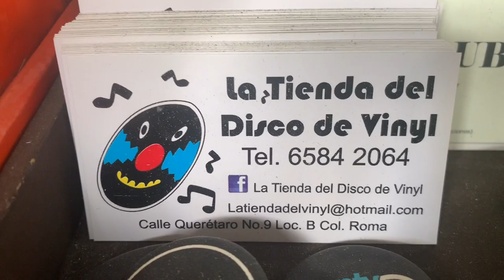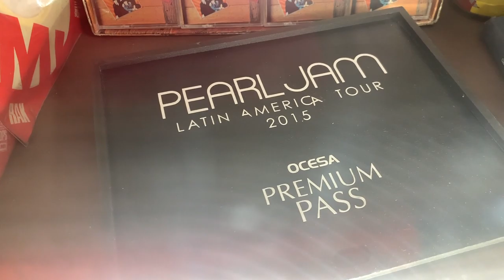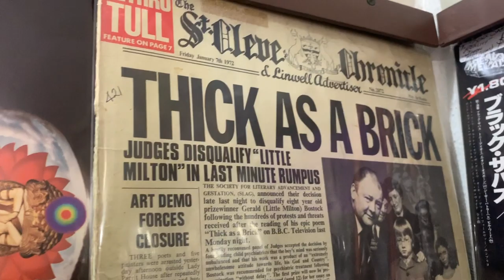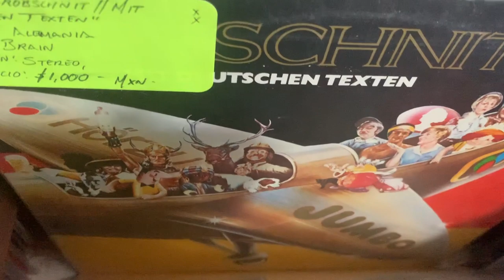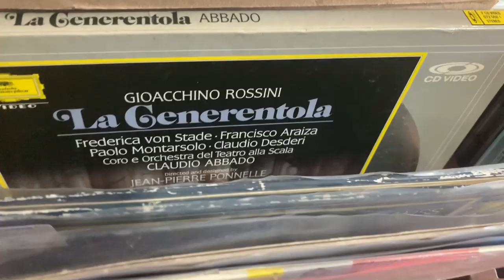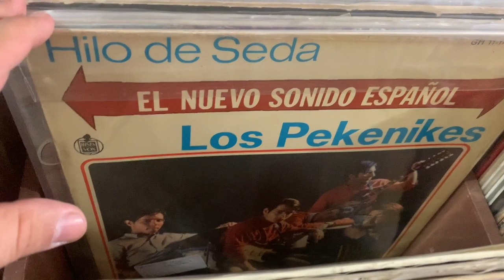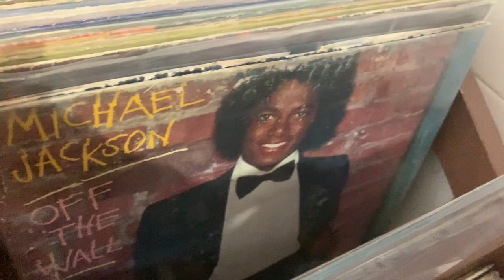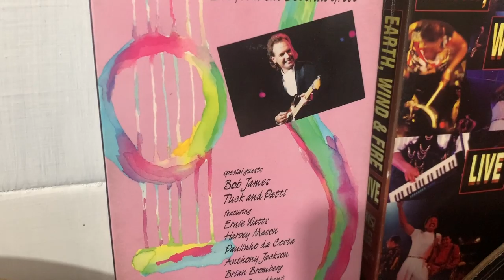En VINYL Hifi - LA TIENDA DEL DISCO DE VINYL Recorrido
De Paseo por La Tienda Del Disco De Vinyl Dirección: Calle Querétaro 9, Roma Nte., Cuauhtémoc cdmx - "Tienda de discos en vinyl, los mejores vinilos para los coleccionistas, especializados en The Beatles y Rock Clásico de los 60's, 70's, 80's y más